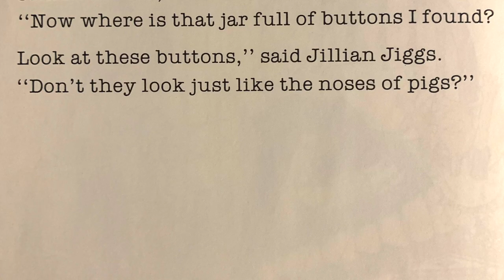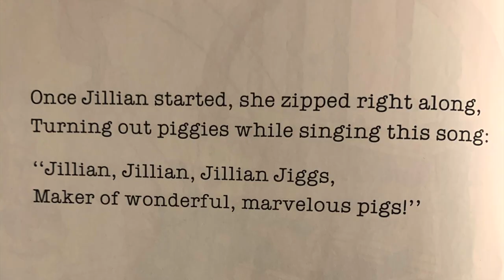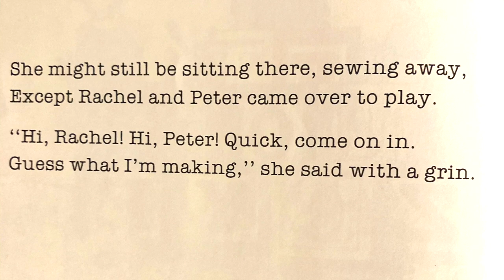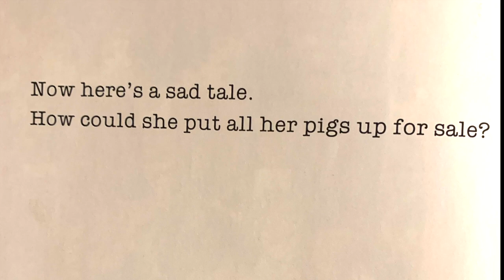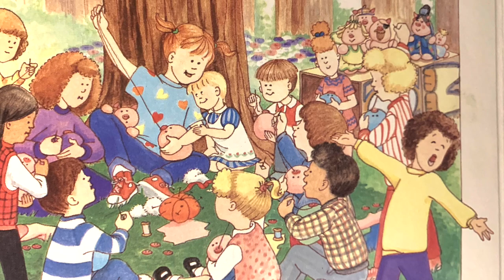Happy Kids Storytime | The Wonderful Pigs Of Jillian Jiggs By Phoebe Gilman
Read aloud of "The Wonderful Pigs Of Jillian Jigs" By Pheobe Gillan.  Follow along in this imaginative story of Jillian JIggs who is the maker of pigs and they seem to come alive with the help of Jillian and all of her friends.  Find out what happened when Jillian decided she couldn't dare let go of her beloved Piggies!!